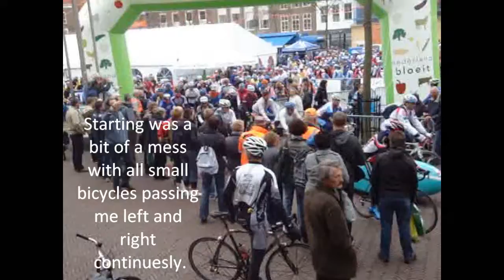Velomobile Quest 85 Giro Toertocht Middelburg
The start of my first long tour with Quest 85.